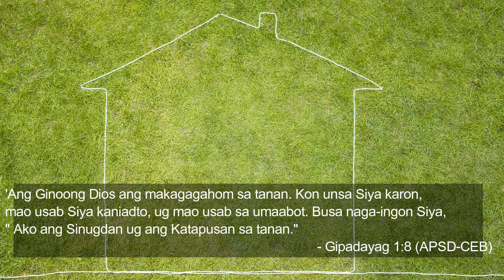HESU-KRISTO lyrics video - AxeHead Band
HESUS-KRISTO lyrics
-AxeHead Band-
V1:
Ikaw ang dalan ug ang kamatuoran
Ikaw ang kinabuhi ko
Ikaw ang magbalantay ko
Ug wa'y makulang kanako
Tungod Nimo nangamugna
Tanang butang ning kalibutan
Ref.
Ikaw ang kaniadto
Ikaw ang karon
Ikaw ang Dios sa kahangturan
Cho.
Ikaw ang gikinahanglan ko
Labaw pa sa gipangandoy ko
Ikaw ang kaluwasan ko
Diha Nimo magapahulay ako
Ikaw ang kaayuhan ko
Gidawat Mo ang kasakitan ko
Diha Kanimo,diha lamang Kanimo
V2.
Ikaw ang kahayag nga nagadan-ag sa kalibutan
Ikaw ang Alpha ug ang Omega
Ang sinugdan ug katapusan